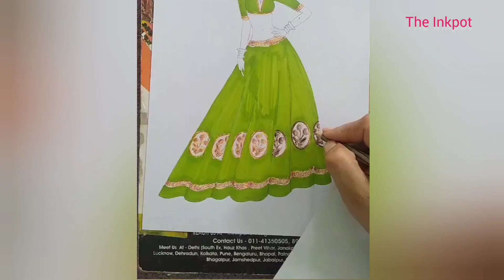Fashion Illustration | fashion sketch.....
In this video I made a beautiful lehenga illustration